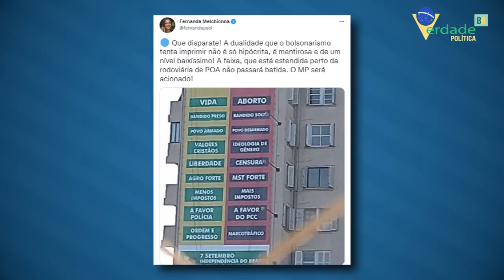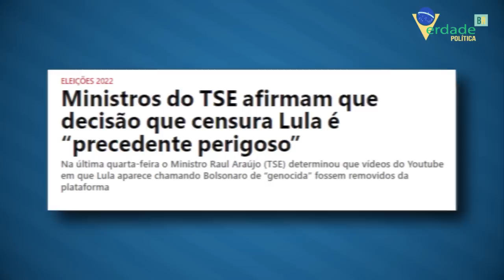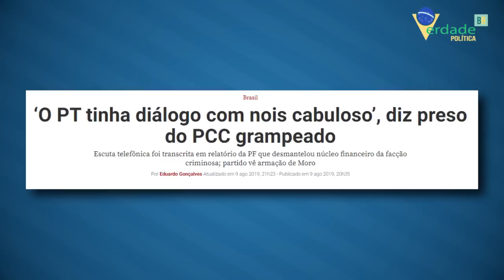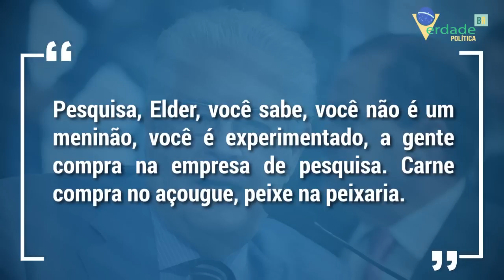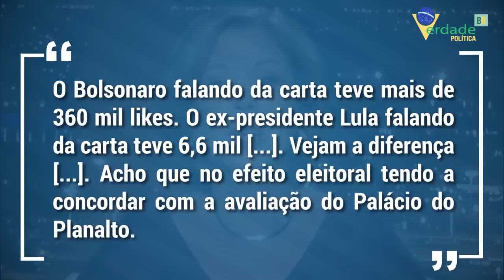Lula vai desistir da CORRIDA ELEITORAL?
Campanha popular vem ganhando corpo em todo o Brasil mostrando que o fenômeno Bolsonaro ficou mais forte desde 2018.

Lula está com indisposição gástrica, um dos possíveis motivos: tensão na disputa.